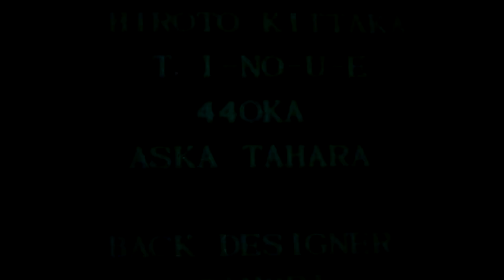KOF 97: Orochi Battle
The epic battle between the team of Kyo, Iori  and Chizuru going against the legendary Orochi.